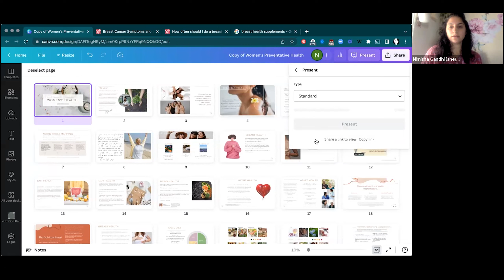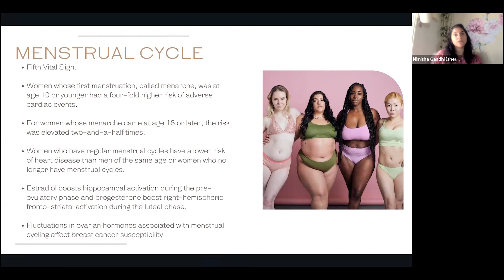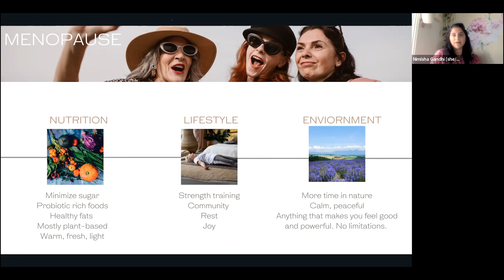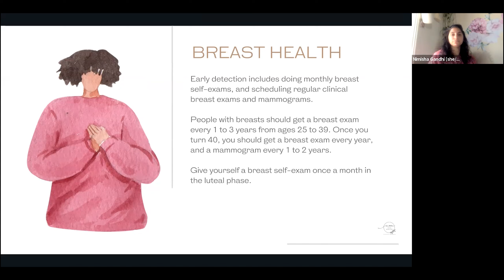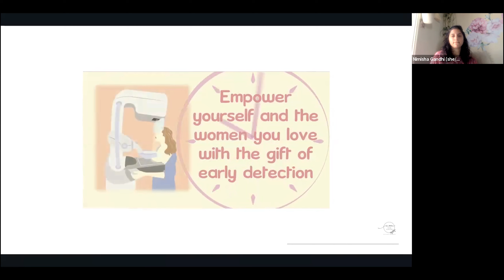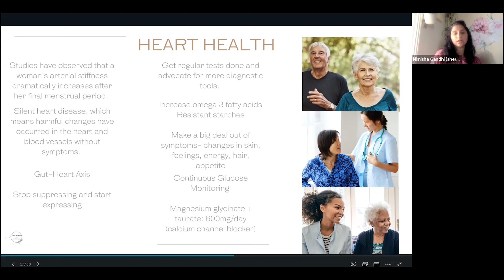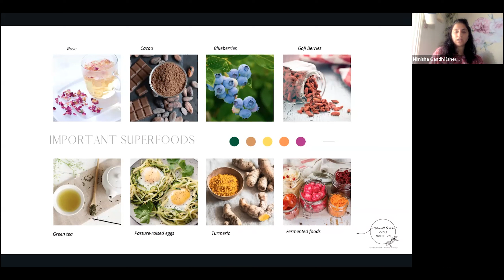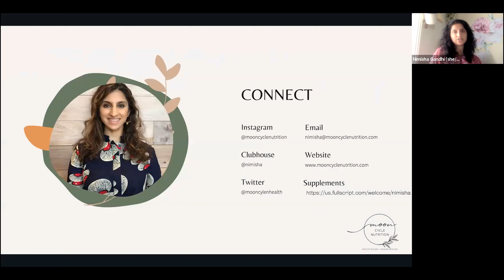Nutritionist’s Guide to Women’s Health II — Amida Care's Live Your Life Wellness Program Online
Women take care of others and often leave little time for themselves. This workshop facilitated by Nimisha Gandhi addresses how women can stay healthy and still maintain an active lifestyle. An excellent workshop for women of any age that want to start working on their own health. Sharing from her 15+ years of working in clinical research and wellness, the talk integrates relevant health topics common for women and will include holistic approaches to common health concerns, including healthy diets to ease female hormonal concerns while addressing proper nutrition across the life cycle.

Amida Care’s Live Your Life wellness program helps members learn new ways to improve their health . . . and have fun in the process! Free monthly member events throughout New York City include healthy cooking, art therapy, meditation, yoga, African and Latin dance, and more with frequently added videos like this helping everyone thrive!

You can learn more about the Live Your Life wellness program at the Amida Care Subscribe to our channel (and the various playlists) to get the latest videos and follow Amida Care across the social networks, including @AmidaCare on Facebook, @amidacareny on Twitter, and @amidacare on Instagram.